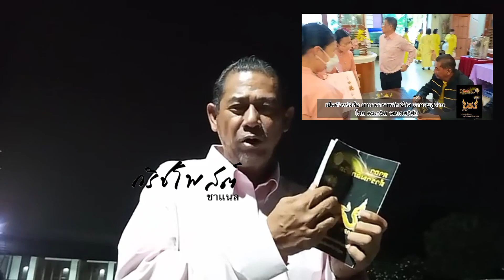สุวัฒน์ ลิปตพัลลภ พรรคชาติพัฒนากล้า คิดยังไง..⁉️ รับ ส.สแจ้ ปราจีนฯ [ถูกขับออกจากก้าวไกล] เข้าพรรค